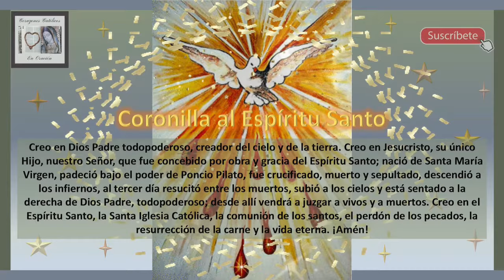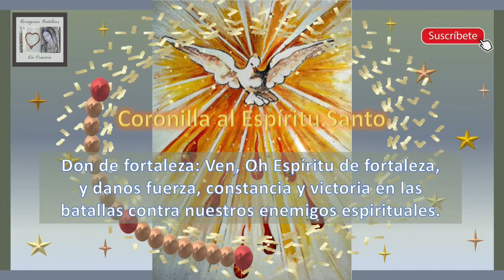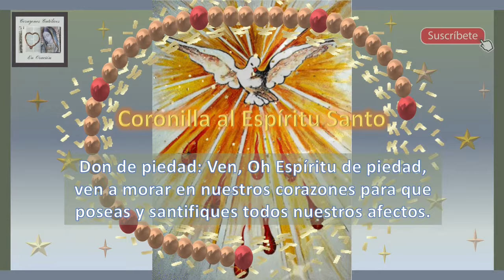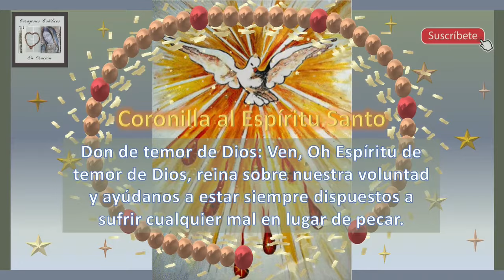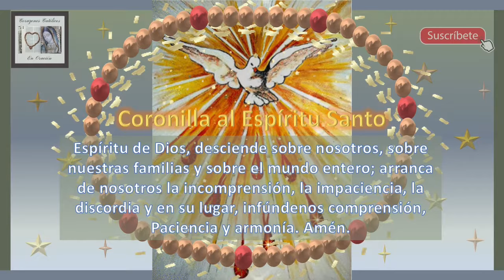Coronilla al Espíritu Santo de Beata Elena Guerra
Coronilla escrita por la Beata Elena Guerra para invocar los 7 Dones del Espíritu Santo. Pidamos siempre que Dios derrame su Espíritu Santo sobre nosotros, nuestras familias y sobre el mundo entero, y nos conceda sus 7 Sagrados Dones: Inteligencia, Sabiduría, Fortaleza, Consejo, Ciencia, Piedad y Temor de Dios.

**Se puede utilizar también para complementar las oraciones durante la Novena de Pentecostés.